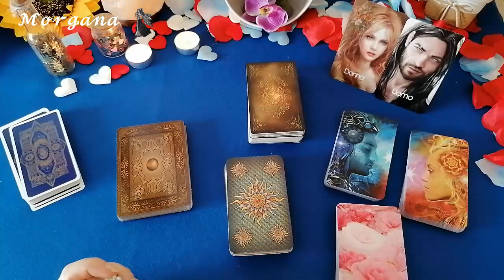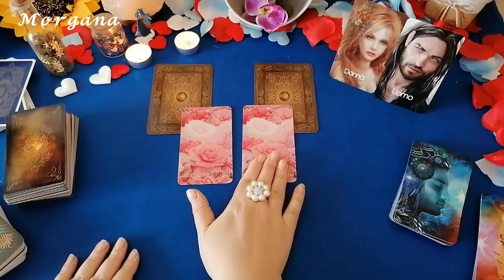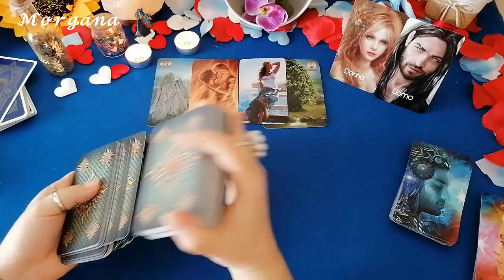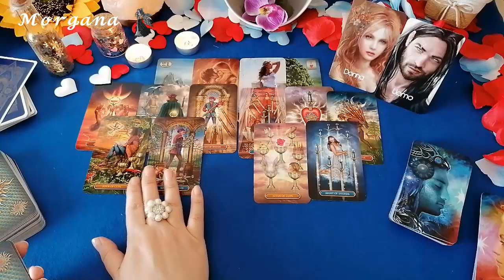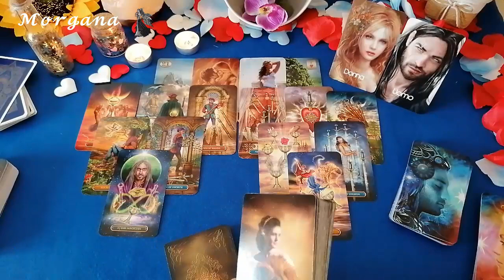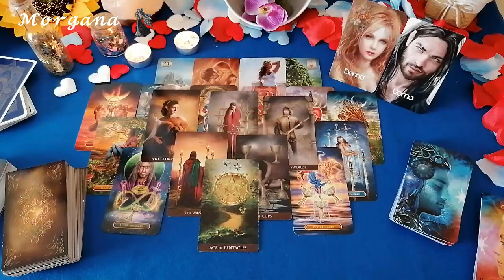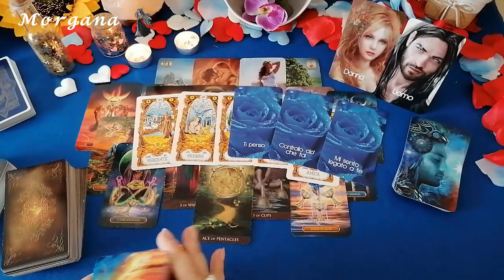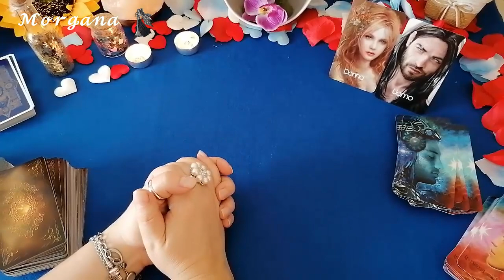Tu e Lui (Lei) - Cosa succederà 12-18 Ottobre - 🔮Chiedilo ai TAROCCHI 🔮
Per consulti privati:
Per acquistare le mie carte:
Morgana🔮
p.s.